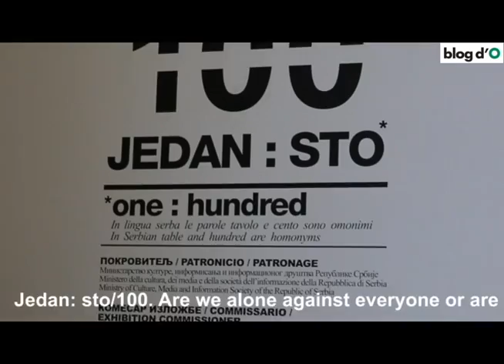Biennale Architettura 2012 - Padiglione Serbia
I tavoli ora dividono, ora uniscono, ma sono i motivi e le intenzioni di queste due forze che fanno la differenza. Questa installazione fa riflettere sul senso di ciò che unisce e ciò che divide.

The tables divide and now they bring together but it is the reasons and the intentions of these two forces that make the difference. This installation draws a reflection on the sens of what divides and what unifies.